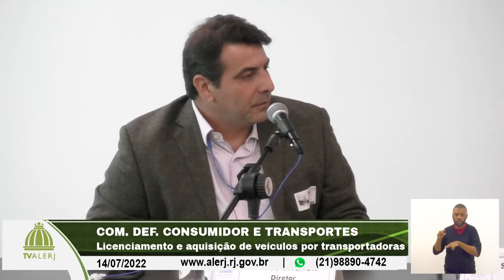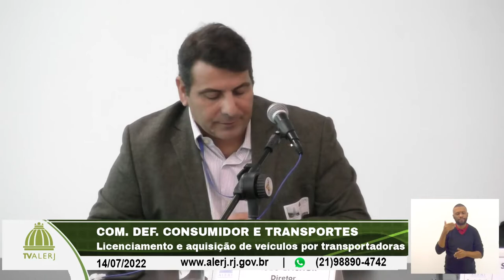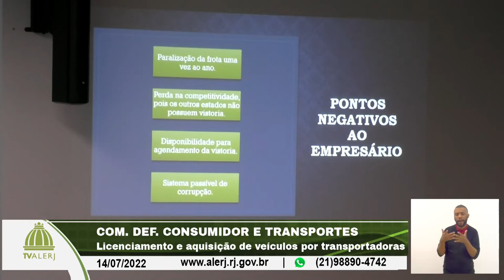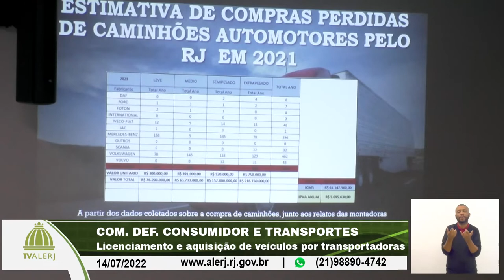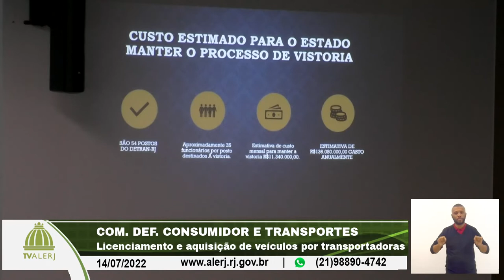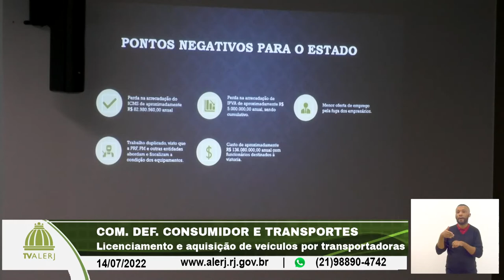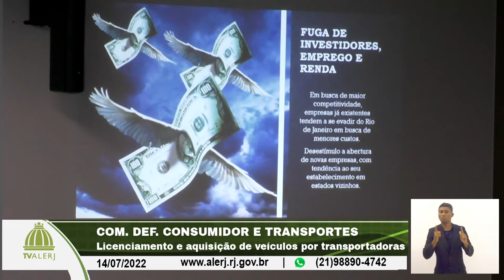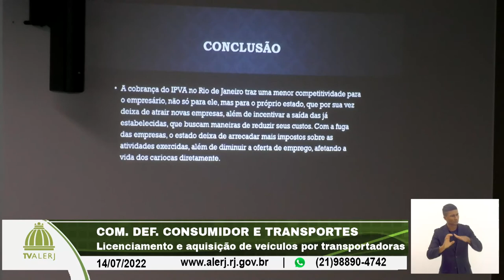Com. Defesa Consumidor e Transportes - Licenciamento e aquisição de veículos por transportadoras